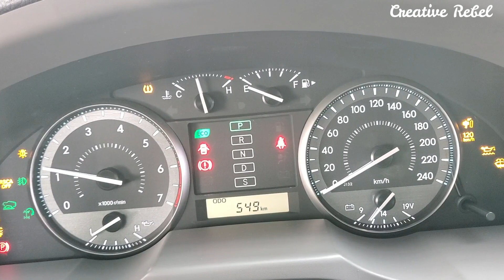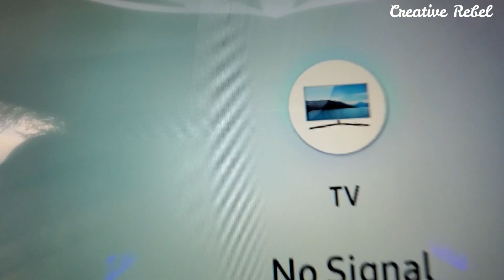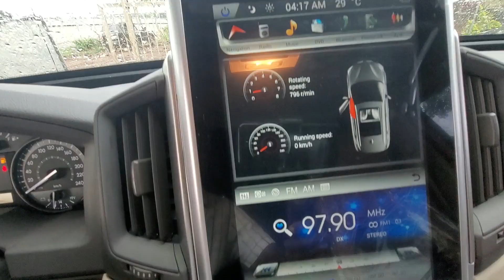Insanely Luxurious Toyota LandCruiser SUV - The Ultimate Adventure Vehicle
A Bulletproof Toyota Landcruiser short video